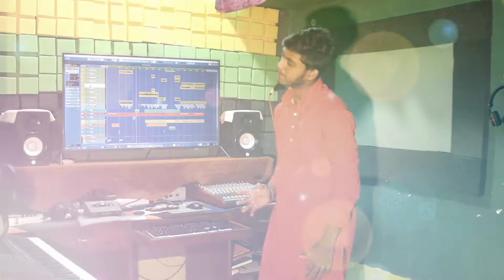PUJA SONG MASHUP || SSV MUSIC STUDIO || NEW COVER SONG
MASHUP SONG CREDITS

1/ Song : Aj Baaje
Videography & Video Editing : Barun Chakraborty
Music Production : SSV Music Studio
Vocals - Summa Ahammed
Special Thanks- Suman

2/ Song : Gouri Elo Dekhe Jalo
Vocals - Dipan, Sathi, Sayoni, Rakhi, Debu

3/ Song : Bochor Bochor Aste Hobe Tomay Durga Maa
Vocals - Manob & Uma

1/ Song - Aj Baaje Mono Majhe
Singer -  Somchanda Bhattacharya
Lyricist - Sugato Guha

2/ Song - GOURI ELO DEKHE JALO

Vocalists : Dohar - Amit, Sudipto, Rajib
                    Anupam Roy
                    Upal Sengupta
                    Lopamudra Mitra
                    Sahaj Maa
                    Utpal Fakir
                    Aditi Munshi
                    Tirtha
                    Rishi

Recorded at : Vibration Studio
Sound recordist : Goutam Basu
Track prepared by : Dohar
Produced by : Anilava Chatterjee

3/ Song: Durga Maa
Singers: Akassh & Haimanti
Lyrics: Priyo Chattopadhyay